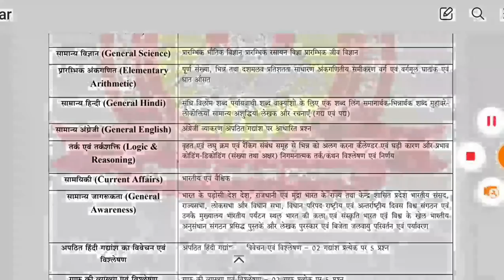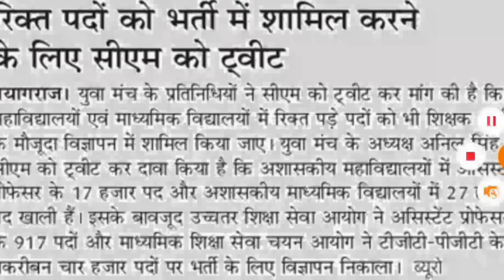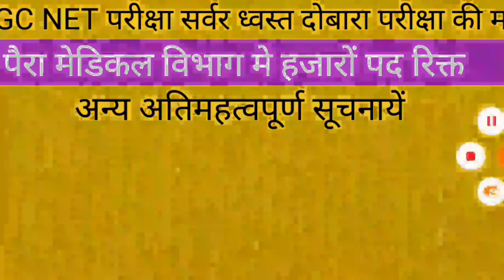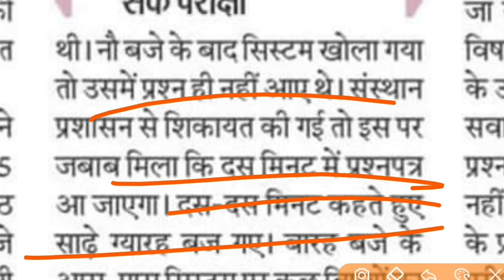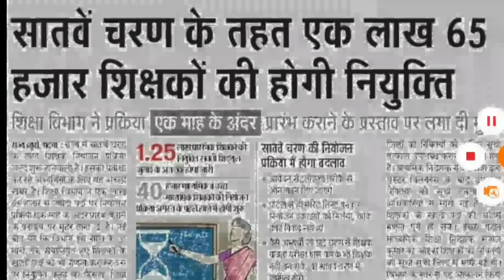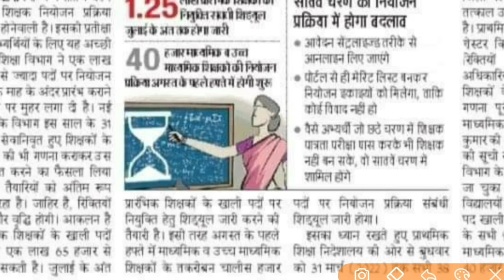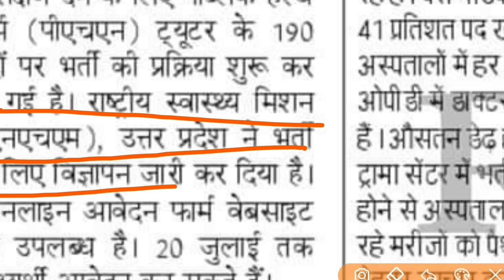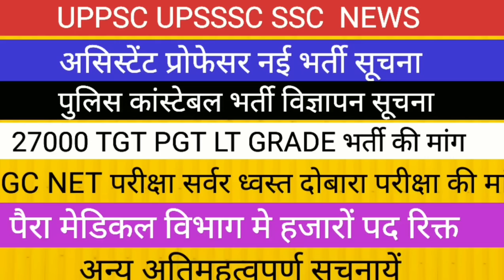1.60 लाख प्राथमिक शिक्षक भर्ती UPSSSC ASSISTANT PROFESSOR UPSI NEW VACANCY TGT PGT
रेलवे ग्रुप डी भर्ती की पुस्तक के लिए इस लिंक का प्रयोग कर सकते हैं और लेखपाल की पुस्तक के लिए कॉन्टेक्ट नम्बर का प्रयोग करें
Message सरस्वती प्रकाशन प्रा. ली. on WhatsApp.

for any Query regarding book 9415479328

up
up
69000 latest news
super
tet news today 2021
super tet
uppsc
upsssc
ctet
upsc prelims
upsc latest news
uppsc ro
exam result
p s parihar news
ssc mts
bpsc
bihar news
uttar pradesh news
rajasthan news
dainik